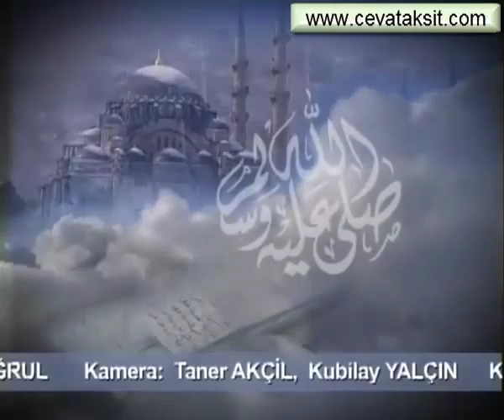SÜLEYMANİYE DERSLERİ 058